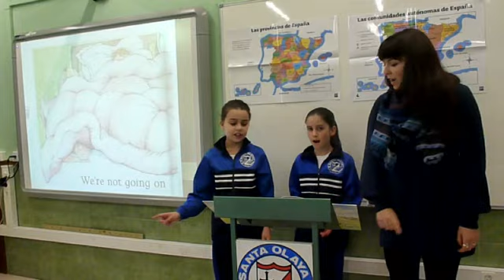We are going on a Bear Hunt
"We are going  on a Bear Hunt" by Daron, Aroa and Celia